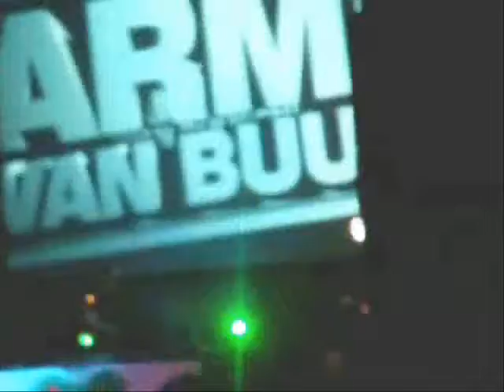Armin Van Buuren @ Pacha SP - 10-01-2008 - part 1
Armin Van Buuren @ Pacha SP, Brasil